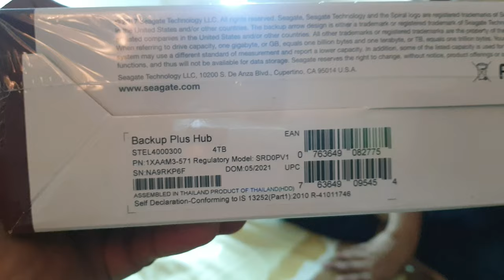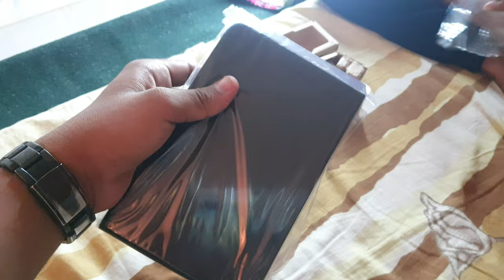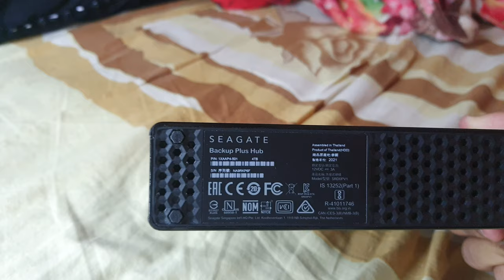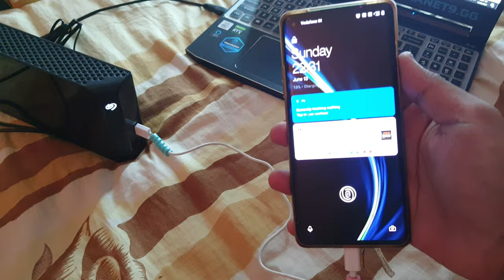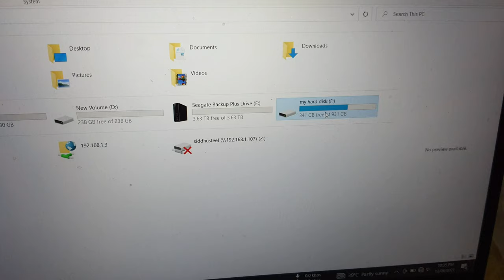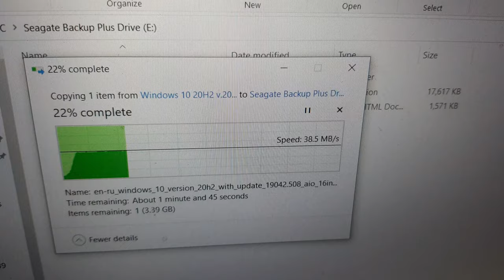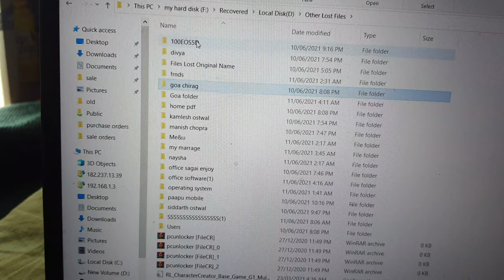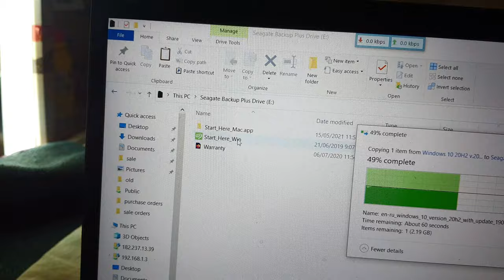4tb seagate backup plus hub-a better way to keep your memory store.